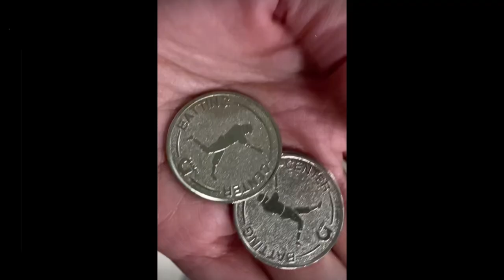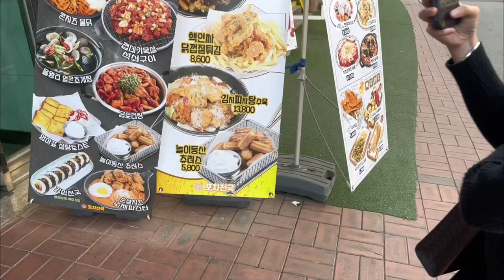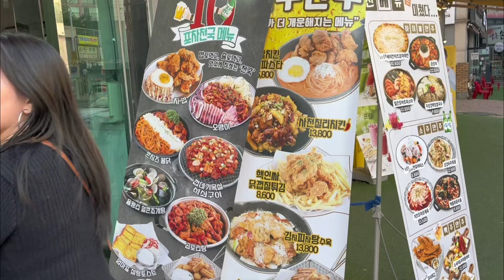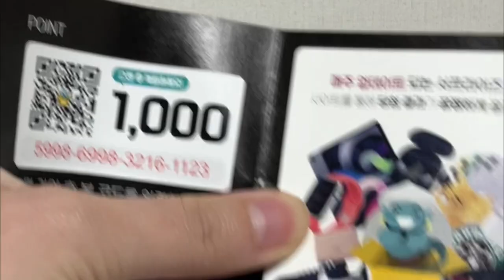Daily Vlog life update |cooking,grocery ,cafe,clawing,play baseball in korea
As a foreigner here, Daily vlog life update in korea

Hello everyone, I would like to sharing daily life in korea here, Please watch my vlog video will telling how is the korea life. Thank you guys take a time watching the video and i hope you guys enjoying the video here.

My vlog will update on every week.